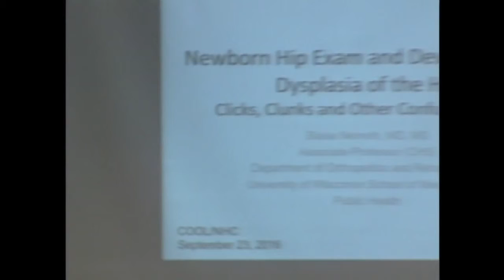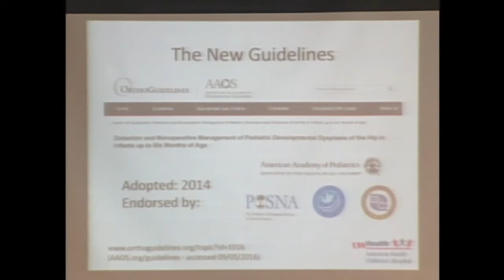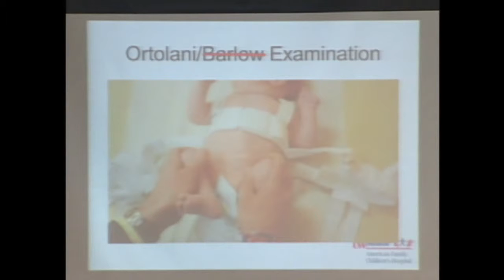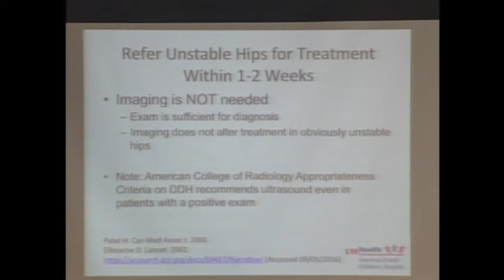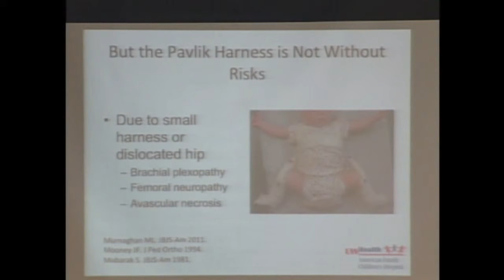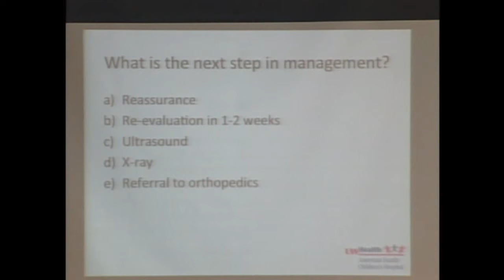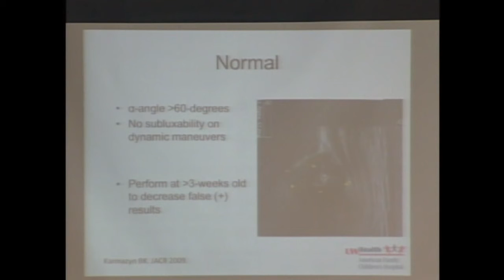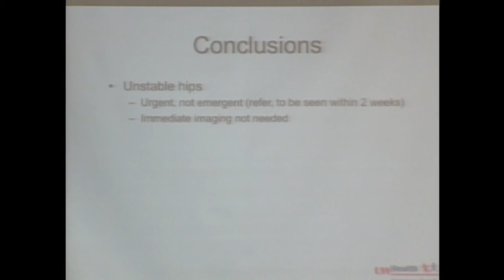Newborn Hip Exams and Development Dysplasia - Blaise A. Nemeth, M.D.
The Pediatric Orthopaedic Sympsoium is designed to assist primary care physicians and emergency health care providers in delivering appropriate care to children with orthopaedic injuries or conditions requiring orthopaedic management. Caregivers need to properly identify and manage or refer orthopaedic conditions.

At the conclusion of this offering, the participant will be able to:
1) Differentiate instability, radiographic dysplasia and normal newborn hips based on exam and imaging.
2) Identify risk factors that lead to screening for developmental dysplasia of the hip (DDH).
3) Recognize indications for referral to a pediatric orthopaedist.